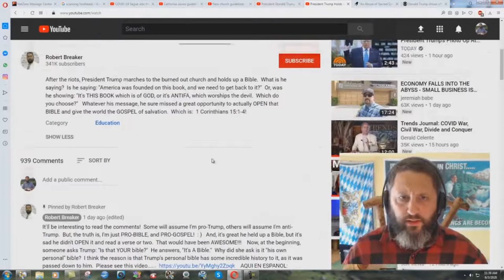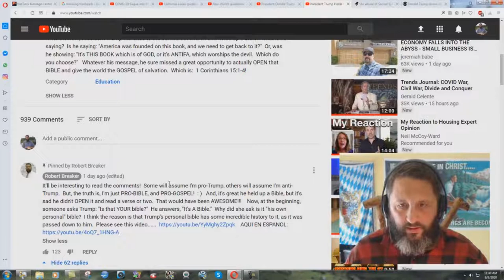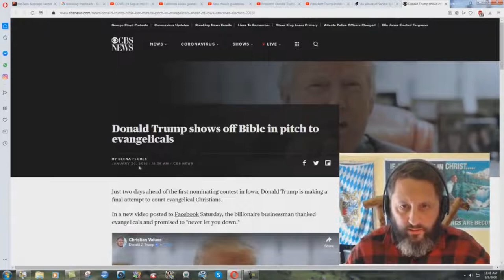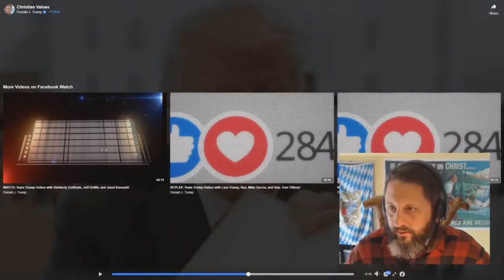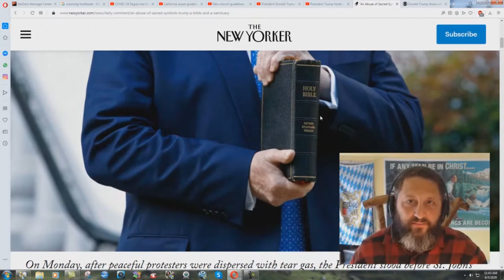Breaker Gets Excited Because Trump Holds Up A RSV!